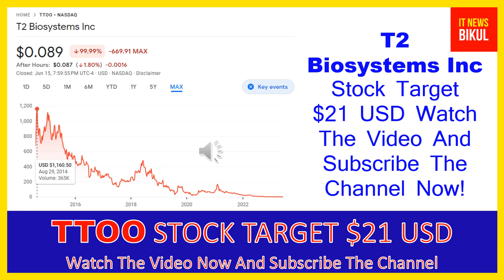TTOO Stock - T2 Biosystems Inc Stock Breaking News Today | TTOO Stock Price Prediction